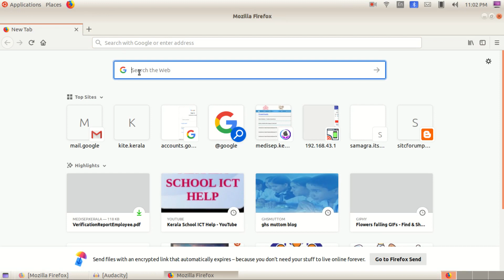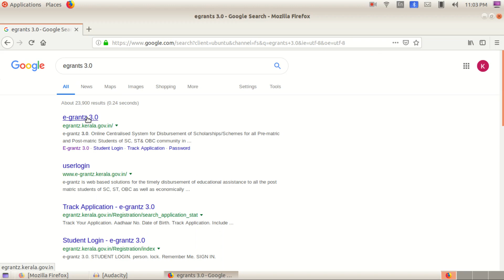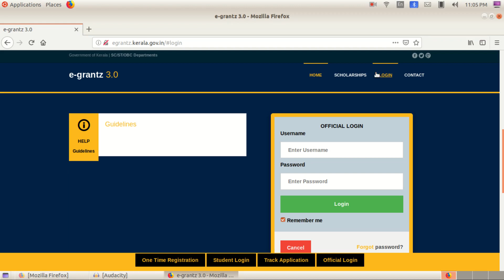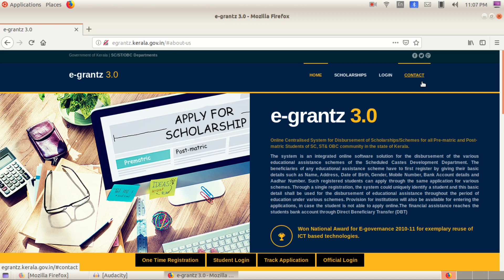egrantz 3.0 Introduction in Malayalam (Latest Informations)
egrantz 3.0 Introduction in Malayalam...latest information as on 03/06/2019. Helpful for kerala LP, UP,HS,HSS teachers, HM's, Principal, and clerk